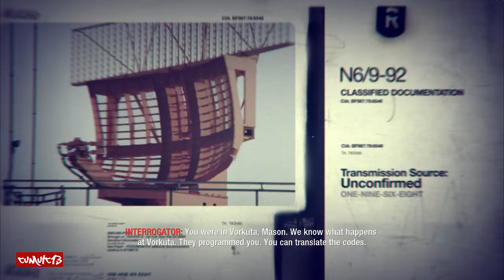Call of Duty Black Ops Stage 12 - "Payback" - Escape Viet Cong complex and confront Kravchenko..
"Torture at the hands of the enemy only feeds the hunger for revenge."
— Briefing

"Payback" is the twelfth campaign mission in Call of Duty: Black Ops set in Laos. In this mission, the player operates a Mi-24 Hind, in order to find Kravchenko's compound and kill him. Although the player has full control of horizontal movement, they cannot control vertical movement.